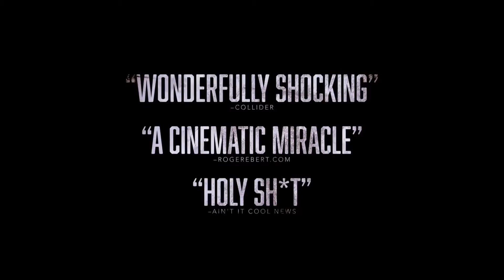Путь на юг / Southbound I Трейлер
Пустынный участок дороги, усталые путники — двое мужчин, бегущих от своего прошлого, группа на пути к следующему концерту, человек пытающийся попасть домой, брат в поисках давно потерянной сестры и семьи на отдыхе — вынуждены противостоять своим страхам и самым темным тайнам, чтобы раскаяться на дороге.